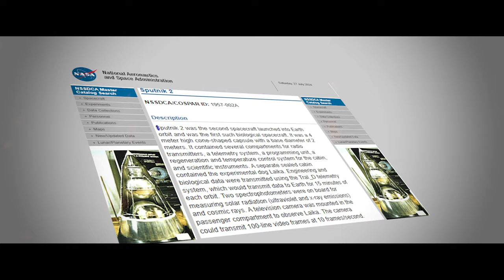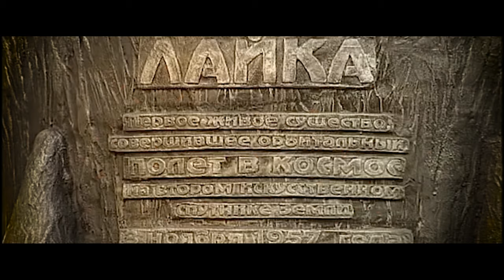"Laika: The Brave Pioneer | The Heart-Wrenching Story of the First Space Dog"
Amid the Cold War and the intense Space Race, one small, brave dog made a giant leap for mankind. This is the heart-wrenching story of Laika, the first living creature to orbit Earth.

Journey back to October 1957, when the Soviet Union's launch of Sputnik 1 set the stage for an unprecedented mission. Just a month later, Laika, a gentle stray from the streets of Moscow, was chosen for Sputnik 2. Discover the rigorous training and the emotional bond formed between Laika and her handlers as they prepare for this historic journey.

Experience the tense moments of the November 3, 1957 launch, and learn about the invaluable data gained and the tragic cost. Witness the world's reaction and the ethical debates sparked by Laika's sacrifice. Explore her enduring legacy, honored by monuments and memorials that testify to her courage and the profound impact of scientific discovery.

Join us as we remember and pay tribute to Laika, the brave pioneer whose journey into space remains a poignant chapter in the history of space exploration.

Hi! I’m Ashish Dahal. You will find Tech videos, reaction videos videography, and photography on my channel. I love making videos and sharing my experiences with you.

Category